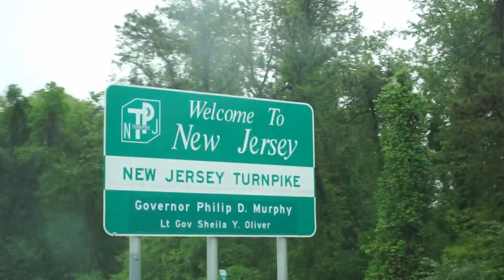Last day of the cross country road trip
It's the final day of the cross country road trip. I have been traveling with my sister and her dog from Los Angeles California to New Jersey. Today's potion of the journey is from Washington Pennsylvania which is just outside of Pittsburg, back to North Jersey. We also make a stop at a pet friendly restaurant Bartaco for lunch in King of Prussia,